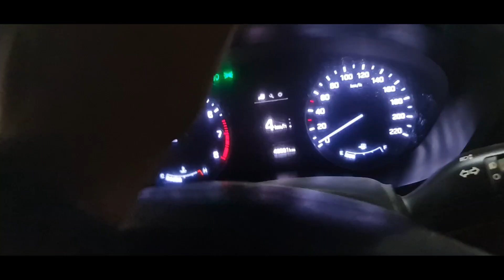Shooping With our Friend | Zudio showroom in purnea